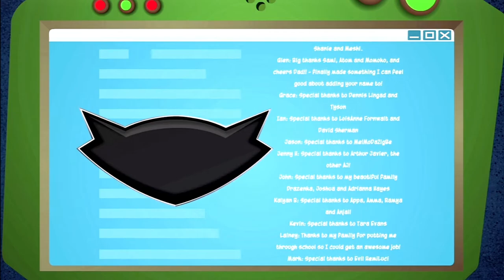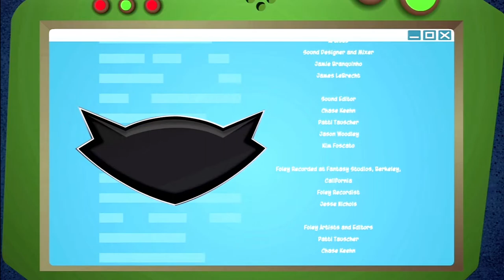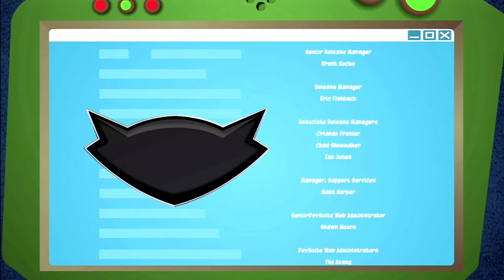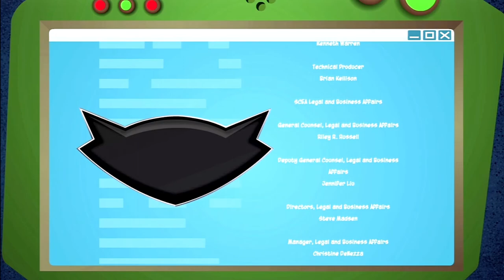Sly Cooper Thieves In Time (Part 36)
Sly Cooper was enjoying his relationship with Inspector Carmelita Fox, a relationship they were able to begin by Sly feigning amnesia, when Bentley showed up. Bentley explained to Sly that the pages of the Thievius Raccoonus were disappearing and that Penelope had also suddenly vanished at the same time. Bentley was looking to reform the Cooper Gang so that they could stop whomever was altering history.

Sly soon met up with Bentley and Murray at their old hideout, where Bentley introduced both of them to the Time Machine. With this device integrated into the Cooper Van, the gang would be able to travel back in time and fix the past. Their first stop was Feudal Japan, but because the Time Machine required an item from that era, they would need to pull a heist to get the item in question. Their target was a nearby museum owned by a seemingly respectable art mogul, a museum that Sly had been keeping tabs on already.

The Cooper Gang arrived at the museum and after shutting down the security guarding the item of interest–a Japanese samurai dagger– which Sly stole. Just as he was about to flee with Bentley and Murray, Carmelita caught him in the act. Carmelita, angry at Sly's deception, attempted to arrest him, however, Sly escaped the museum with the gang and used the dagger to activate the Time Machine and travel to Feudal Japan.

Upon arriving to Japan, the Cooper Gang found out that Rioichi Cooper was in prison and his sushi house closed down. Sly promptly broke Rioichi out with the help of his Samurai Costume. Back at the hideout, Rioichi explained that the source of trouble in Japan was a military strategist named El Jefe. While working to break El Jefe's grip on Japan, the gang assisted Rioichi in reclaiming his sushi house.
Soon, the Cooper Gang broke into El Jefe's stronghold, where El Jefe stole Rioichi Cooper's cane, and Sly confronted him atop the giant statue he built of himself. After a confrontation, Sly successfully defeated El Jefe, but before he could retrieve Rioichi's cane, he was ambushed by gas-masked rats who swipe the cane and retreat back into a huge blimp, where Sly gets a glimpse of the person responsible for the events taking place. One of the rats accidentally dropped a sheriff's badge in his haste, which Sly took to use for the Time Machine.
The Cooper Gang contacted Dimitri, who they had left the Thievius Raccoonus with, for an update on the book. Dimitri informed them that "Tennessee Kid" Cooper was in trouble. Using the sheriff's badge, the gang traveled back to Cotton Mouth Bluff, Tennessee's stomping grounds. They soon found out that Tennessee was jailed by the town's sheriff, Toothpick. Bentley concluded that the only way they could break Tennessee out was from the inside, so Sly got himself thrown into jail. Using his inmate uniform, Sly successfully freed himself and Tennessee from the prison.
Tennessee told them that he was planning a world-class bank robbery, but was arrested by Toothpick, who had taken the gold for himself. The Cooper Gang helped Tennessee get his cane back and soon found out that Carmelita was captured by Toothpick, though how she got there was unknown. Tennessee rescued Carmelita and as the rest of the gang arrived at the scene in the van, they were put under arrest by Toothpick. Tennessee and Carmelita broke Sly, Bentley and Murray out, but were unable to free the van, which left them stranded in that time period until they could get it back.